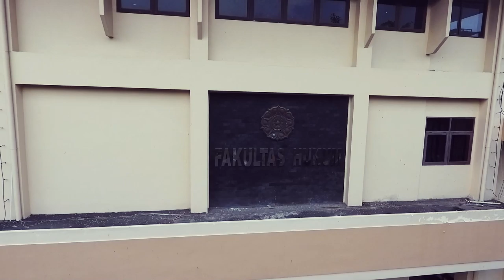Prof. Eddy O.S. Hiariej - Apa Itu Hukum Pidana ?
Kita sering mendengar istilah istilah pidana disekitar kita . sebenarnya apa hukum pidana itu ? Simak penjelasan singkat dari Prof. Eddy O.S. Hiariej (Guru Besar Fakultas Hukum Universitas Gadjah Mada)

Kanal Pengetahuan FH UGM merupakan media akselerasi, aktualisasi dan diseminasi keilmuan hukum bagi sivitas akademika dan masyarakat, untuk mewujudkan Fakultas Hukum berkelas dunia yang kompetiti, inovatif, mengabdi kepada kepentingan bangsa dan kemanusiaan dijiwai nilai-nilai budaya bangsa berdasarkan Pancasila. Viva Justicia!